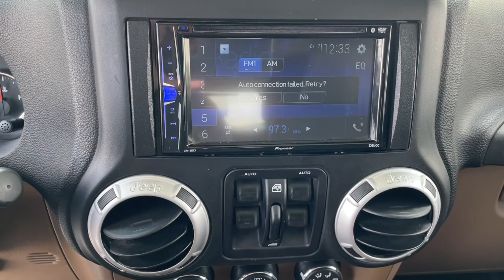2015 Jeep Wrangler Marshfield, Springfield, Lebanon, Buffalo, Rogersville, MO 30548A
Bright White Clearcoat Used 2015 Jeep Wrangler Unlimited Rubicon  available in Marshfield, Missouri. Servicing the Springfield, Lebanon, Buffalo, Rogersville, MO area.

Marshfield Chevrolet
14963 State Hwy 38

Recent Arrival! 2015 Jeep Wrangler Unlimited Rubicon 4D Sport Utility Bright White Clearcoat **CUSTOM WHEELS**. Only 15 minutes from Springfield! Welcome to Marshfield Chevrolet! Since 1926, we strive to give customers the best offers and a great deal of respect. We are family-owned and provide friendly service to customers looking for an affordable car, SUV, or truck. We also offer financing, vehicle service and accessories to Springfield, MO Chevrolet customers.